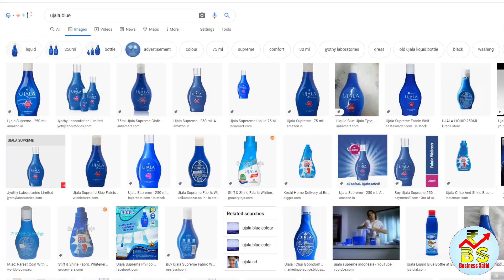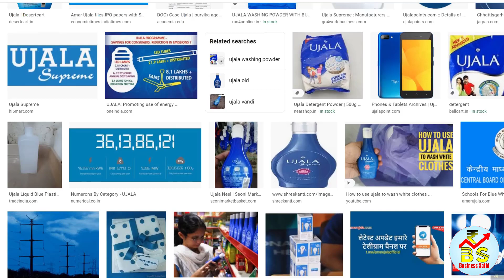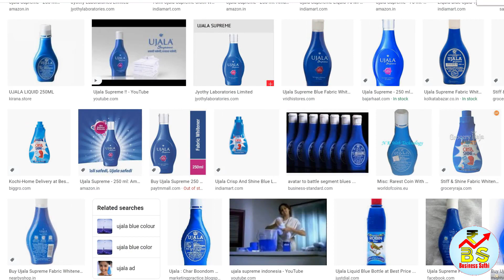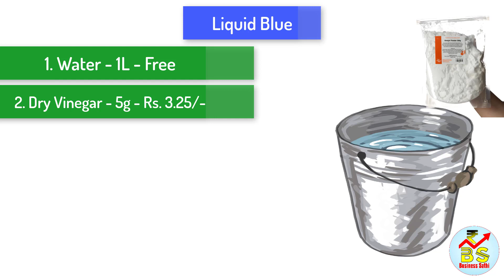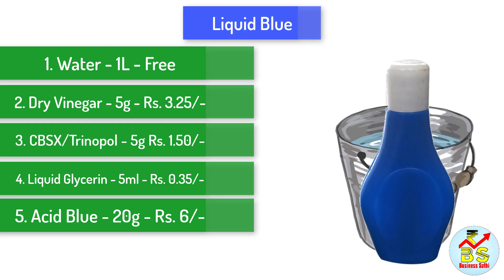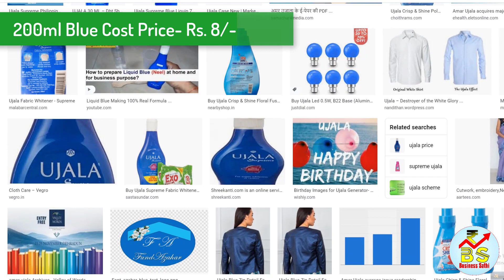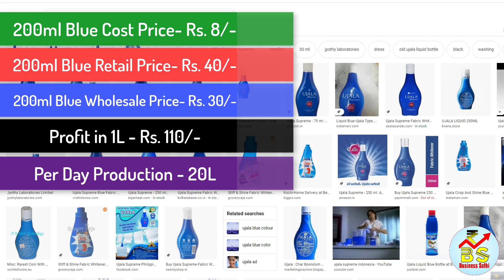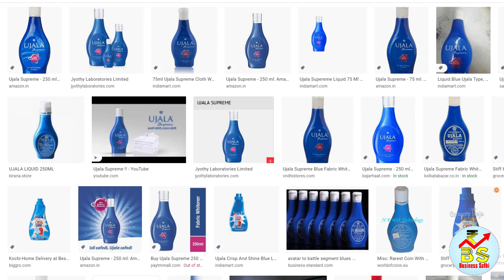Liquid Blue Making Business in Bengali | Business Ideas Bengali | Business Sathi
❤️নিচের সাপ্লায়ার থেকে আপনারা কাঁচামাল নিতে পারেন, তবে যাচাই করে নেবেন, এনাদের সাথে আমাদের চ্যানেলের কোন সম্পর্ক নেই, আপনাদের সুবিদার্থে নম্বর দেওয়া হল।  (Source - Indiamart)
1. Acid Blue - Fatehchand Sumermal Colour Chem Private Limited, Barabazar Market, Kolkata - M - 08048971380
2. CBSX - Peekay Agencies Private Limited, Elgin, Kolkata - M - 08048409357
3. Liquid Glycerine - Excel Orgo-Chem Private Limited, Bow Barracks, Kolkata - M - 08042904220
4. Dry Vinegar - Himrishi Herbal, M - 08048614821
5. Bottle - Daga Poly Containers (pvt.) Ltd., Kolkata - M - 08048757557

🔴People Wants To Know About :
✔liquid blue making formula,
✔liquid blue making business,
✔liquid blue making machine,
✔business in bengali
✔business idea
✔low capital business
✔ব্যবসা আইডিয়া
✔ছোট  ব্যবসা
✔ব্যবসা
✔business sathi
✔business small ideas
✔new business ideas after lockdown